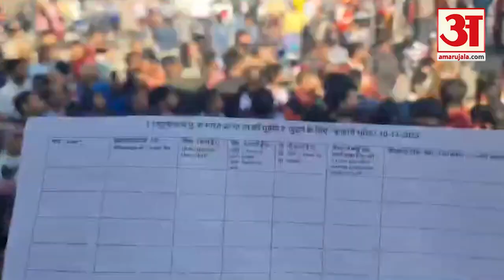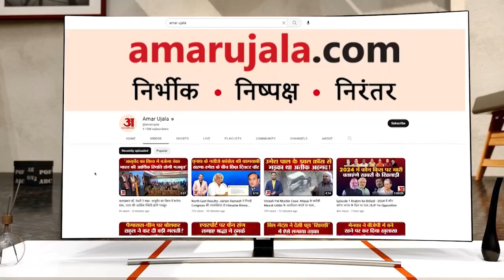कर्ज मुक्ती कराने के नाम पर जुटाया जा रहा था लोगों का डाटा, छह आरोपी गिरफ्तार